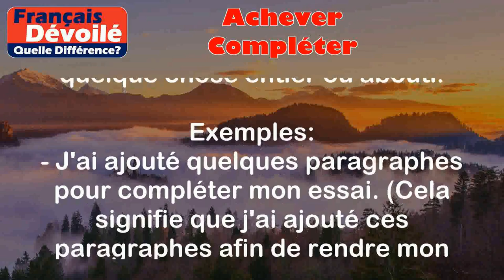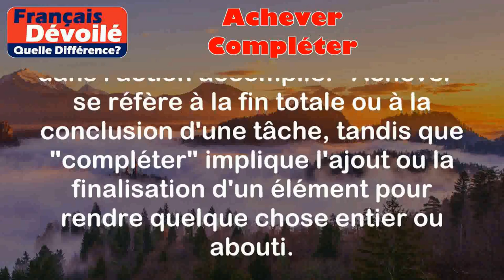Achever et Compléter (Quelle Diff.)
Achever:
Achever signifie terminer quelque chose complètement ou mettre fin à quelque chose.

Exemples :
- J'ai achevé de lire le livre hier soir. (Cela signifie que j'ai terminé la lecture du livre en entier.)
- Le projet a été achevé avant la date limite. (Cela signifie que le projet a été terminé complètement et à temps.)

Compléter:
Compléter signifie ajouter ou finaliser ce qui manque pour rendre quelque chose entier ou abouti.

Exemples :
- J'ai ajouté quelques paragraphes pour compléter mon essai. (Cela signifie que j'ai ajouté ces paragraphes afin de rendre mon essai complet et bien développé.)
- Il a complété sa formation en suivant un cours en ligne. (Cela signifie qu'il a ajouté cette formation à son parcours éducatif afin de le rendre plus complet.)

Différence entre les deux termes :

La principale différence entre "achever" et "compléter" réside dans l'action accomplie. "Achever" se réfère à la fin totale ou à la conclusion d'une tâche, tandis que "compléter" implique l'ajout ou la finalisation d'un élément pour rendre quelque chose entier ou abouti.